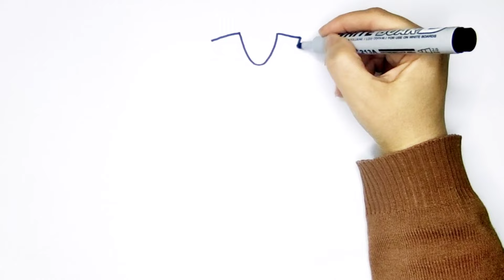How To Draw Dress With Rainbow Colors For Kids 🎨👗🖍️/ dress Painting and Coloring for Kids &Toddlers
how to draw a cute rainbow dress ?

 Let's draw and paint together 😉🖍️🎨

let's painting and drawing together

Welcome to my fun and educational drawing and

 painting channel! In this step-by-step video, I will

 kids and toddlers through the process of designing

 an adorable dress .

My easy-to-follow instructions make these activities

 suitable for all skill levels, ensuring that even the

 youngest artists can create their own masterpieces.

 With simple shapes and lines, your child will

 remember the basics of drawing

and unleash their creativity. .

Throughout the video, I provide clear and concise

 instructions and break down each design step into

 manageable steps. I can teach children to use their

 imagination and to personalize their artwork,

 personal tips are just a wonderful way. Drawing is a

 great way to develop fine motor skills and hand-eye

 coordination. It also develops cognition and

 expression. By engaging in this enjoyable activity,

 children gain confidence in their arts and

 develop a love of creativity.

activating the channel bell so that you don't miss

 anything tutorial🔔🌹🔔

 I am Homa, here I teach children and teenagers simple drawings and attractive colorings that boost children's creativity.
My channel is completely safe and dedicated to fostering children's love of art and flourishing their creativity. Join us on a colorful and fun adventure as we explore different, step-by-step tutorials, and exciting art projects and engaging coloring.

*Here I teach your children simple drawings such as animals, vegetables, fruits, happy children, letters of the alphabet as a platform for children to free their imagination and develop their artistic skills.
I upload videos for you guys every day😘😘

Painting
Easy painting
Drawing
Easy drawing
 Simple drawing
Art for kids
For kids painting
 For kids coloring
Kids
kids drawing step by step
Simple drawing

Simple painting

Simple painting for kids